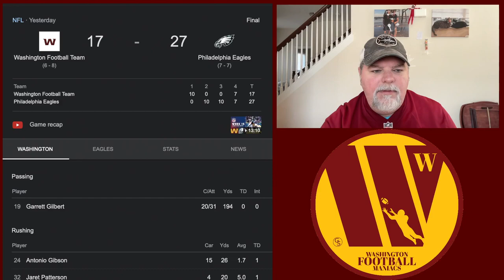Philadelphia Eagles Smash Washington Football Team In The Mouth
The Washington Football Team loses another game. The Philadelphia Eagles played smash mouth football, to beat the WFT, 27-17. Washington's playoff chances are slowly dwindling away, and now Washington will turn around to play Dallas on Sunday night.